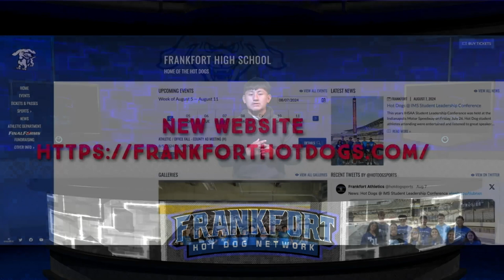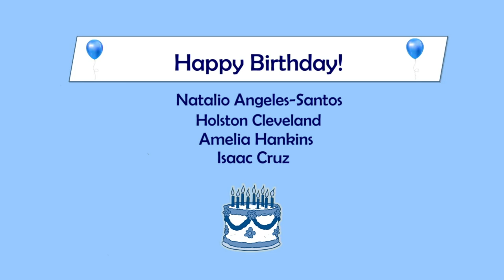HDTV News 8/9/24